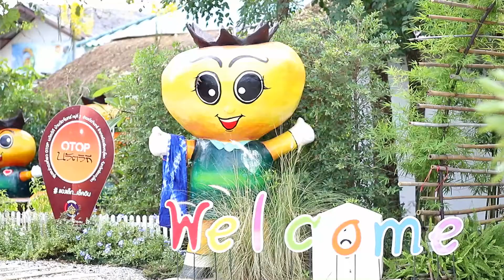บ้านเซรามิคสองแคว